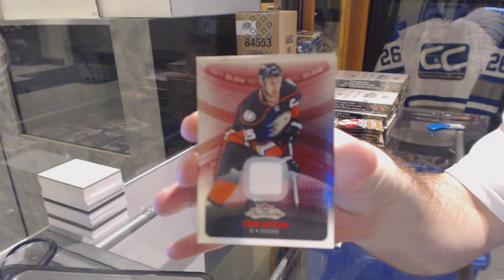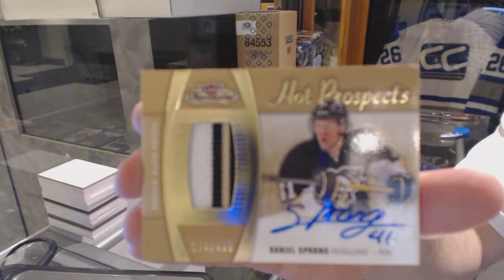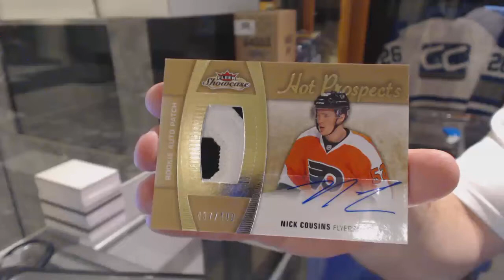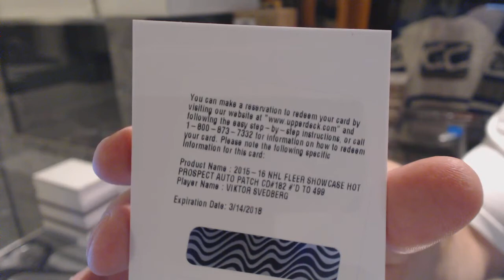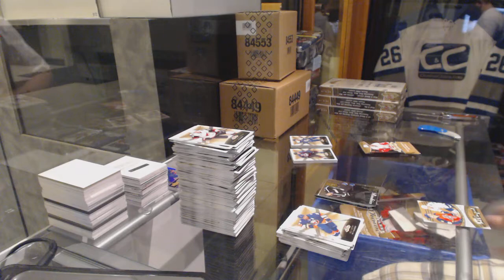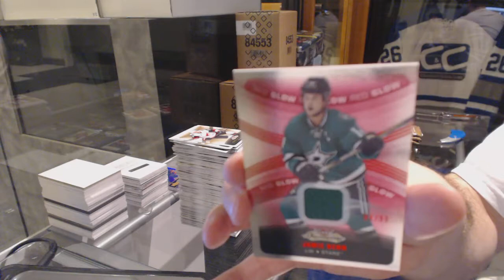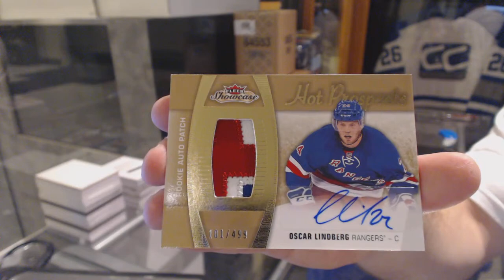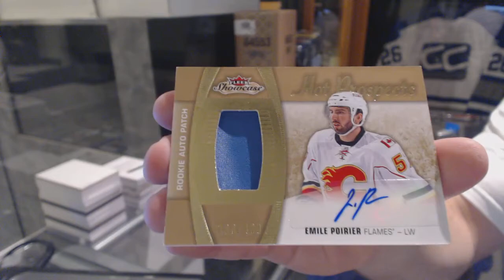15-16 Upper Deck Fleer Showcase 8 Box Hockey Break - C&C GB #6149